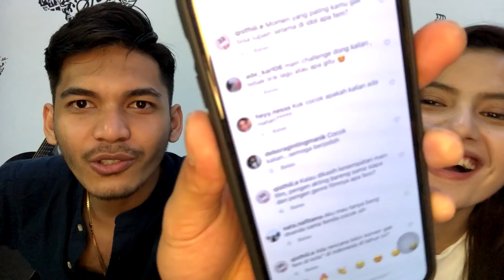FEMILA, AKU GABISA HIDUP TANPA ADA COWOK DISAMPINGKU..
Kali ini Dnanda ngobrol bareng salah satu kontestan Indonesian Idol Special Season yang sedang banyak dibicarakan dan disukai oleh masyarakat Indonesia, Femila Sinukaban.